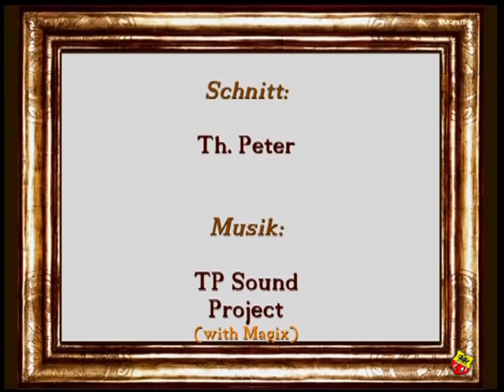G Krohn MHL 1978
Eine kleine Zeitreise in das Mühlhausen am Ende der 1970er Jahre.
Kamera: G. Krohn
Ton: Th. Peter